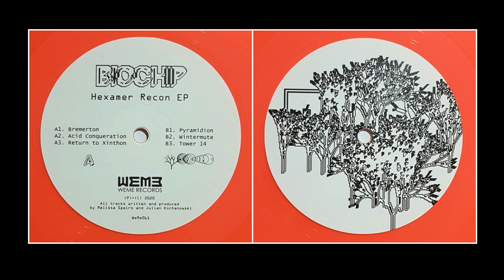Biochip - Wintermute [Hexamer Recon EP] WeMe Records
excellent new Biochip on WeMe Records out of Belgium